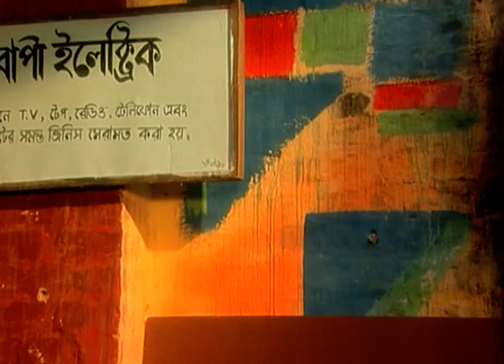Spandan | Bangali Tv Serial | Full Episode - 349 | Zee Bangla